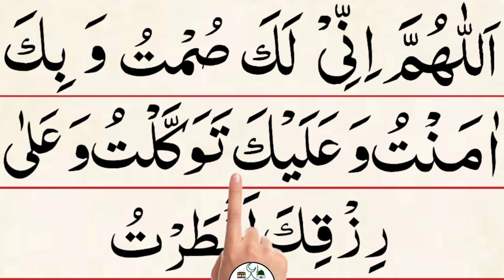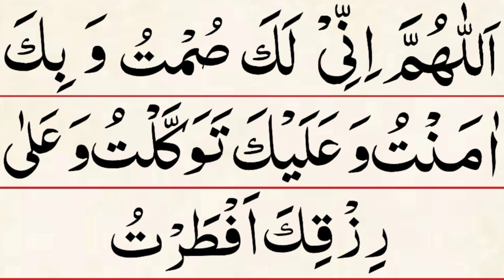Dua After Opening Fast || Roza Kholne Ki Dua || Iftari Karte Waqt Ki Dua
Topics Covered:-
Aftar Ki Dua Full
BREAK YOUR FAST WITH THIS DUA
DUA FOR COMPLETING FAST
Dua after opening fast
Dua when breaking fast,
Iftar K Baad ki Dua
Masnoon Dua
Roza Kholne Ki Dua Full Urdu Translation
iftari karte waqt ki Dua
ramzan iftar ki dua
roza kholne ki dua bataiye
roza kholne ki dua hindi mein
roza rakhne ki dua roza kholne ki dua